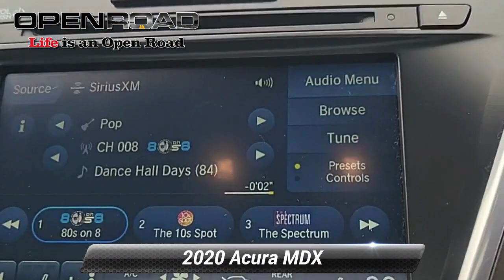Certified 2020 Acura MDX w/Technology Pkg, East Brunswick, NJ 48807A